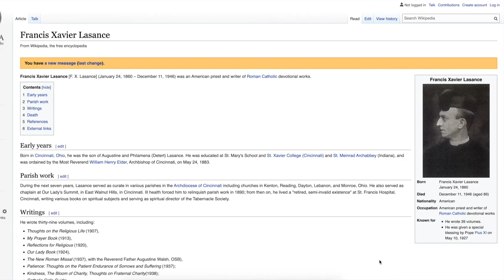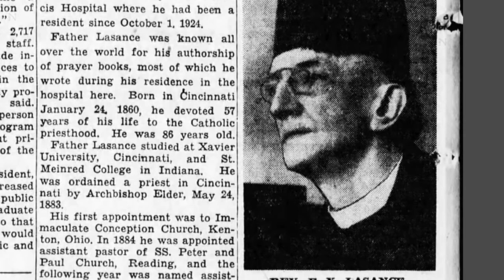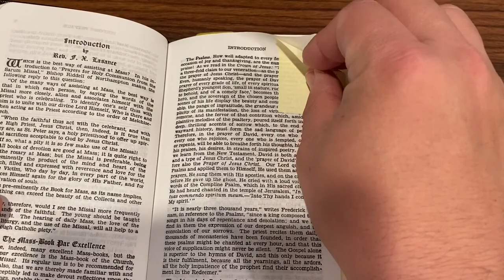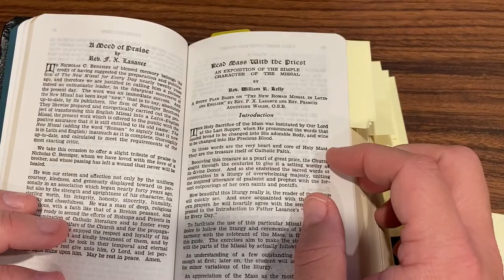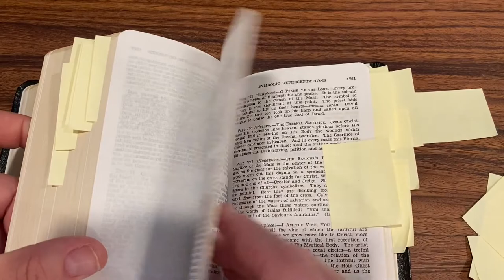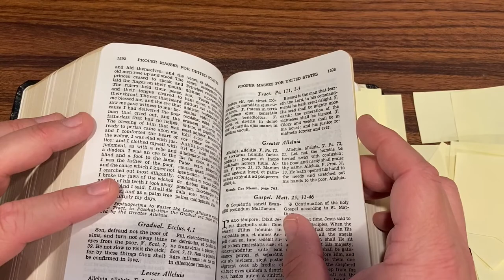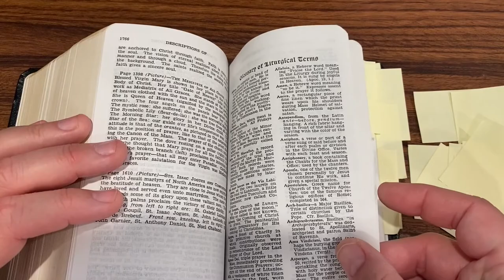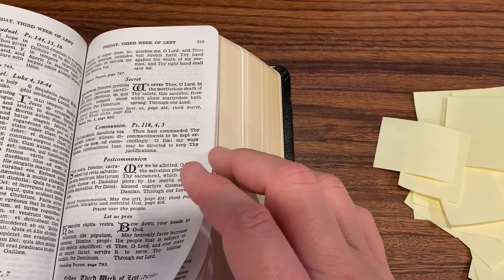Roman Hand Missal Review (Fr. Lasance)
This video contains a brief bio of Fr. Lasance along with some pictures in addition to a detailed run through of the value to be found in The New Roman Missal Fr. Lasance edition.